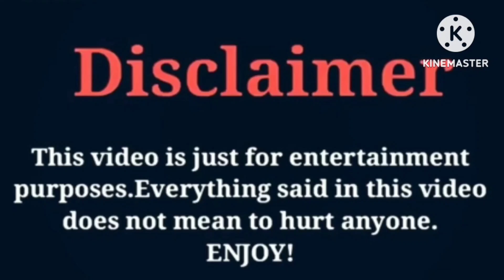Amyah Bennett (Family Flaws and All) VS DripGlosss | Lifestyle | Comparison | Interesting Facts